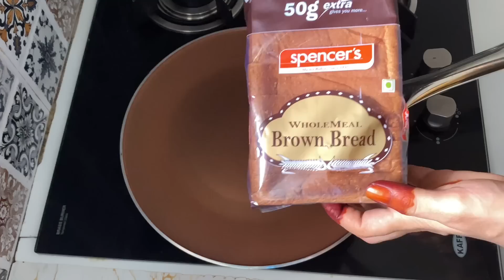ఇంతటి బలమైన ఆహారంతింటే ఎంతో ఆరోగ్యంగా బరువు తగ్గొచ్చు🥙ll Perfect High Protein Lunch Recipell iSmart